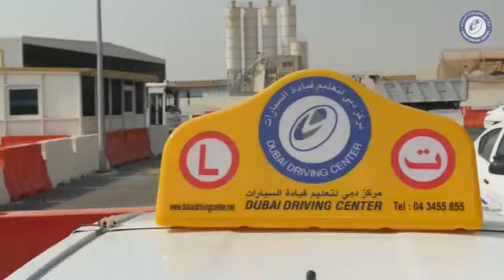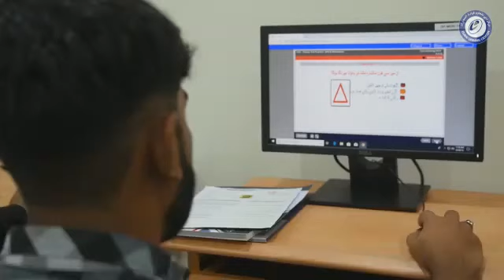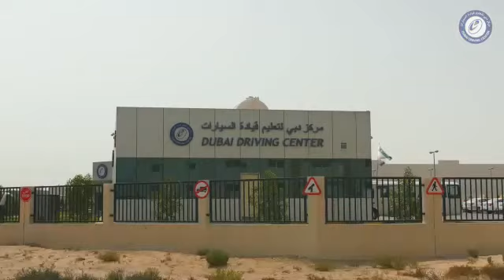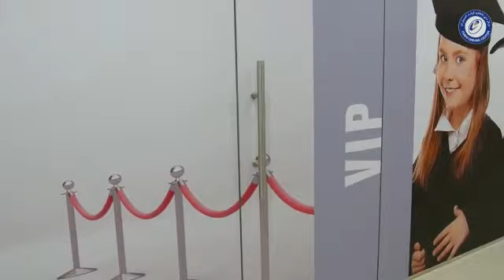DubaiDrivingLicense Dubai Driving Center DIP Branch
Dubai Driving Center DIP Branch Video for Learning Driving in Dubai and get a Licence in Dubai.